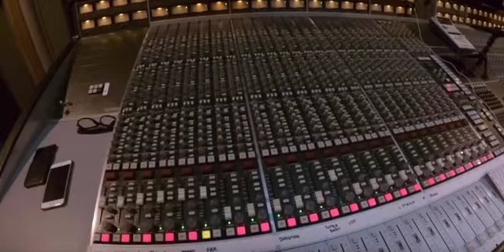GoPro Music: Quasi Bonsai - The Psychedelic Opus in Three Movements